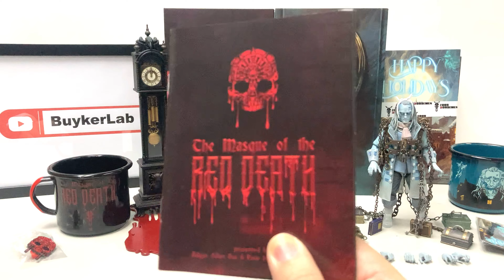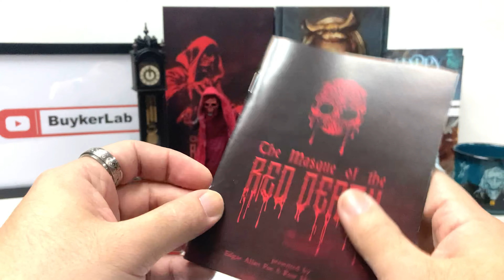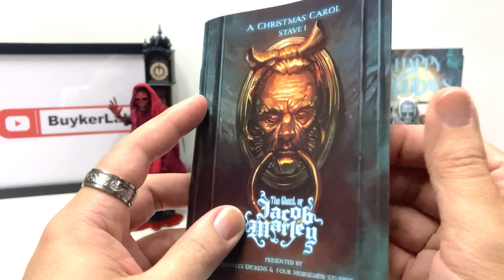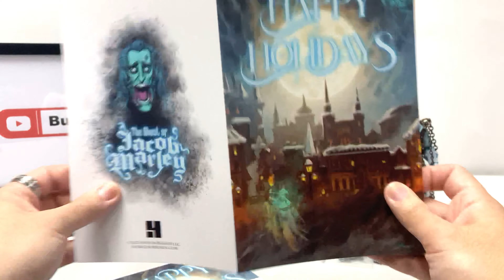Four Horsemen 【敗家重拍】聖誕(後)特備-神話軍團:愛倫坡與狄更斯 Red Death + Jacob Marley Mythic Legions : Figura Obscura